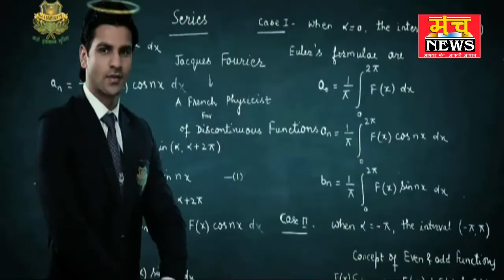प्रशासन द्वारा बाढ़ के दृष्टिगत बाढ़ प्रभावित क्षेत्रोंक दौरा